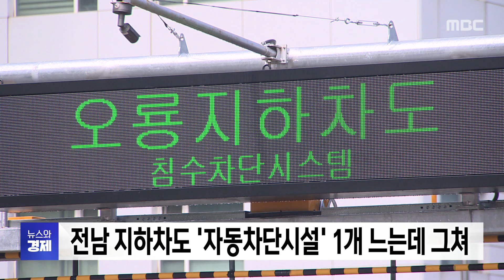[목포MBC뉴스와경제]20240719